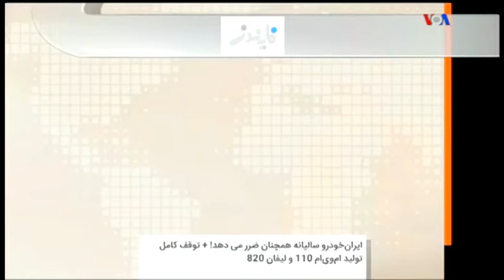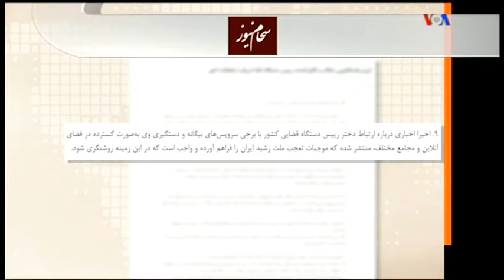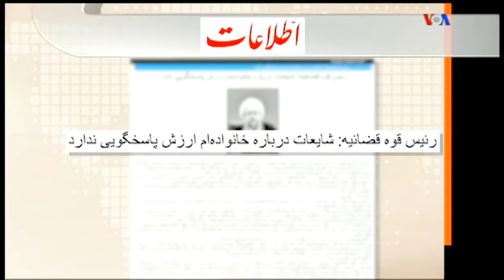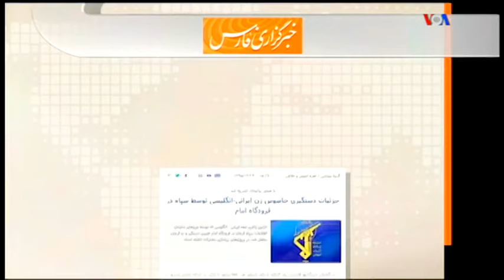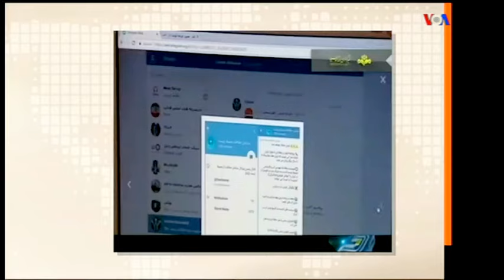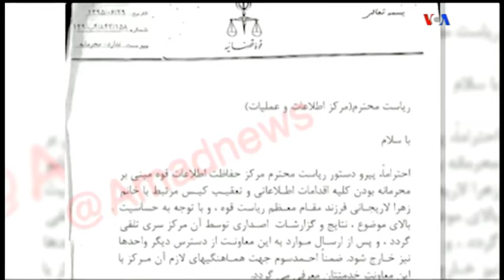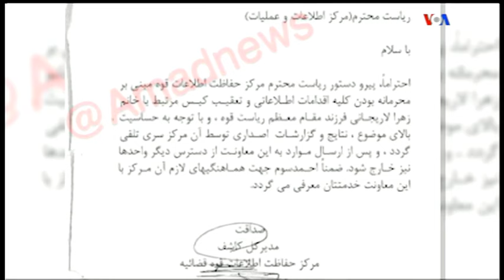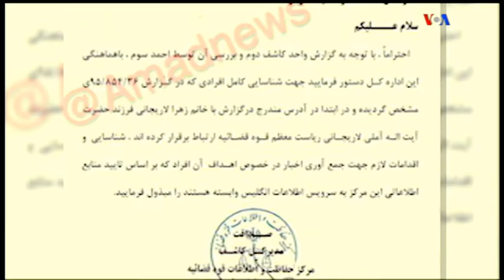VOA, IRAN, صداي آمريکا, صفحه آخر « ۱۴ مهرماه ۱۳۹۶ »؛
صفحه آخر , مهدی فلاحتی, صدای آمریکا, دختر لاریجانی, زهرا لاریجانی, ۱۴ مهرماه, ۱۳۹۶,   ۶ اکتبر , ۲۰۱۷,